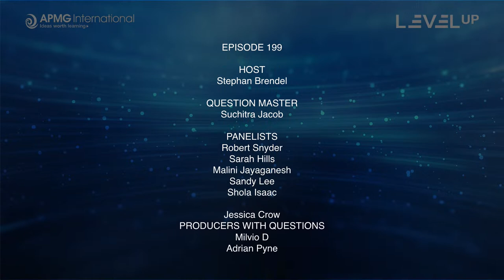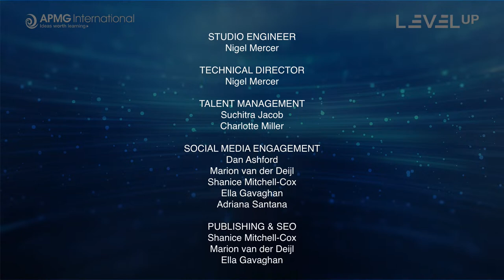Episode 199- Level Up your Career - How to build engagement with stakeholders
APMG International presents our popular weekly panel Q&A show. This episode is about how to build engagement with stakeholders. An opportunity to have your real-life questions answered.

Host: Stephan Brendel, APMG International
Question Master: Suchitra Jcobs, APMG International

Panelists:
Robert Snyder, Founder & President at Innovation Elegance, LLC.
Shola Issac, Training Consultant and Executive Director at Training Creatively
Sandra Lee, Training Consultant at Provek Ltd
Sarah Hills, Business Owner and Accredited Trainer at Carpe Omnia Training Ltd
Malini Jayaganesh, Strategic Advisor & Coach - ITSM Hub; Director Emeritus - Business Relationship Management Institute

00:00:00 - Introduction
00:02:08 - Meet the Panelists
00:06:00 - When leading a change, are internal stakeholders a higher priority then external stakeholders?
00:09:28 - How can I measure the effectiveness of engagement efforts with stakeholders?
00:14:00 - Some people like to pretend they are important. How do you spot fake stakeholders who waste project time?
00:17:39 - Change manages are often regarded as cat herders, what are some proven cat herding techniques?
00:24:50 - What's a good model for identifying who your key stakeholders and key stakeholder groups are?
00:32:50 - Engage or manage? How do you deal with stakeholders who want to damage or kill your project?
00:38:59 - Is it good to privately engage stakeholders who show difficulties in understanding what you are engaging the stakeholders in group?
00:42:40 - I have limited engagement with stakeholders, as my manager or product team typically handles these relationships. How can I increase my engagement with them?
00:48:07 - With business change, is it better to focus on diagnosed stakeholders first?
00:50:50 - Closing Remarks
00:55:42 - Upcoming Level up shows